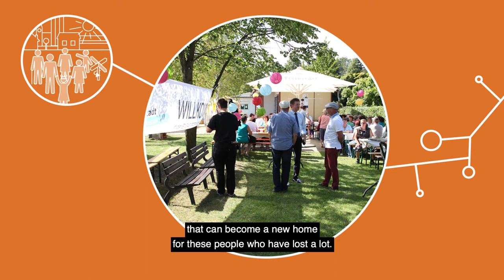PROMISING PRACTICES: Facing Change with a Common Vision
Engagierte Städte Weißwasser and Forst,
GERMANY

In the Engagierte Städte Weißwasser and Forst mayors, municipalities, NPOs, and citizens work together to overcome societal fractions caused by major structural changes in the region. They join forces and learn from each other in order to build cohesive communities and have fun while doing so.

Presented by:
Romy Ganer, Projektleiterin Soziales Netzwerk Lausitz
Manuela Kohlbacher, Leiterin Kompetenzzentrum Forst

STRUCTURAL CHANGES CAUSE POLARISATION
The Lausitz is a rural region formerly dependent on the coal mining industry. The end of this sector is causing structural changes and societal fractions. The economic development divided society into those who are benefitting from new prospects and those who have lost their jobs and fear the changes.

CROSS-SECTORAL DIALOGUE
Together the towns of Forst and Weißwasser foster collaboration between all parts of society and create a positive vision for the future. In diverse dialogue formats representatives of civil society, the municipality, the private sector and citizens discuss the structural changes that can be beneficial for all.

LEARNINGS FROM THE PROCESS
Structural changes can be managed when all parts of society are included in regular exchange. To create a vision together, citizens need to be included from the start – as well as those who think differently. Therefore, it is crucial to act in a transparent way and lead constructive and inclusive debate.